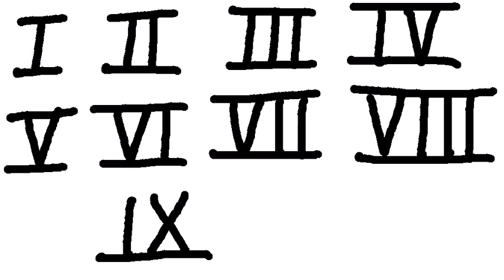Learn Spanish with Paulino - Aprendamos los números romanos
Aprendamos los números romanos